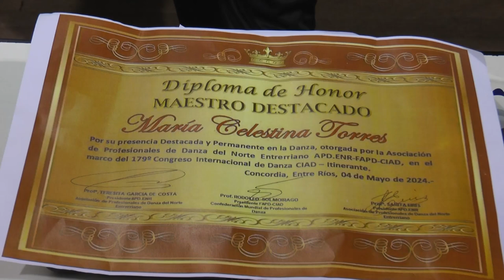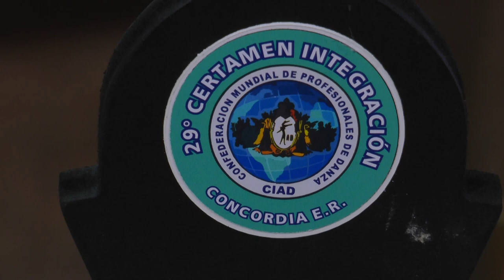El Grupo de Danzas Mainumby obtuvo diversos premios en un evento de integración en Concordia.